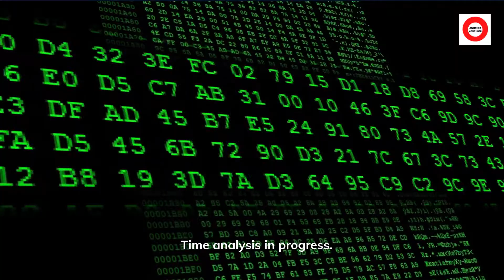You can not watch this video in 2021. May be you cannot watch this entire video😊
May be you cannot watch this video without smiling.
ANOTHER YOUTUBER 5AS5BS